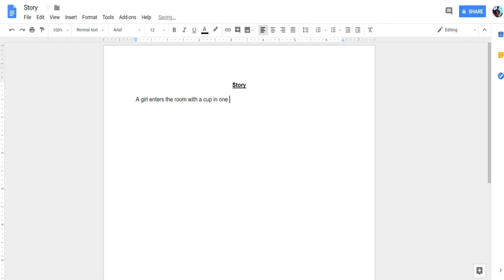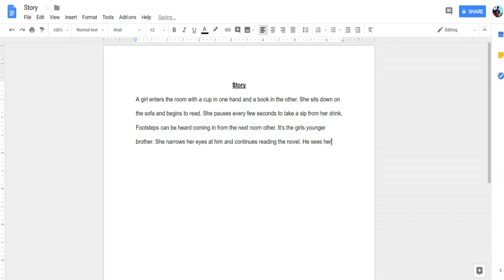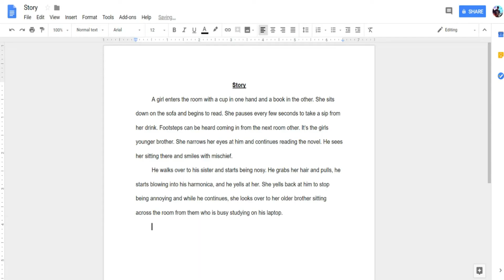Delete - (MHCC Student Short Film/Final Project)